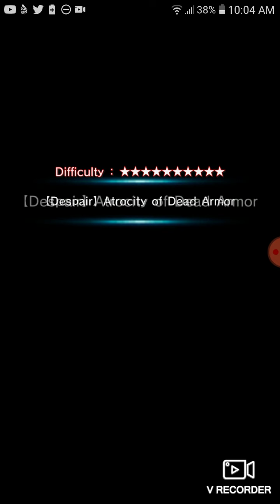[Despair] Atrocity of the Dead Armor. 10* Difficulty, vs Saitama and team.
Playing Grand Summoners and I downloaded a recording app for my phone. So I decided to do a run of the expert quest for the Ragsherum event going on. 10* difficulty. Wanted to show what and who I was using and showing stuff from start to finish. :)

Event quest: Despair of the Ruthless Cursed Armor: Ragsherum phantom.
The only choice of quest here: [Despair] Atrocity of the Cursed Armor.

4,193,199 crit damage... that's the most I've seen me do!

Also sorry for the bad audio quality. Free recording app and all. D: